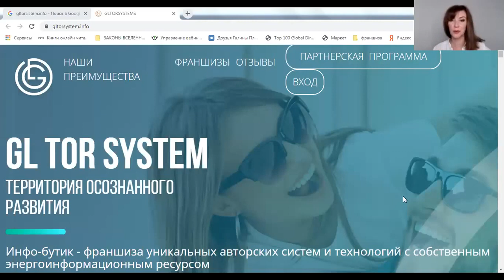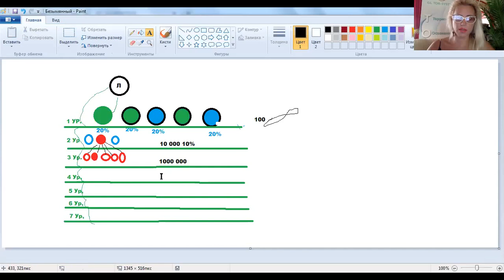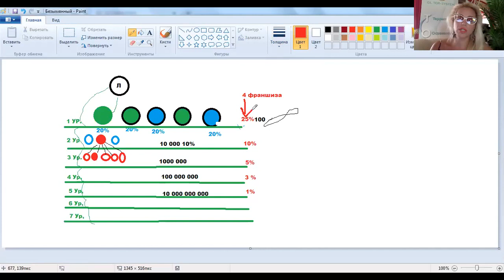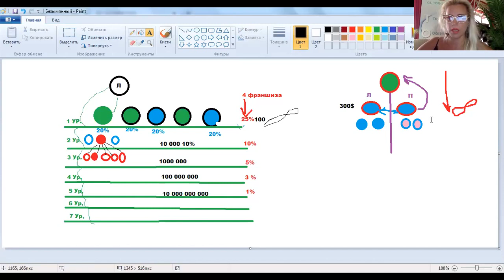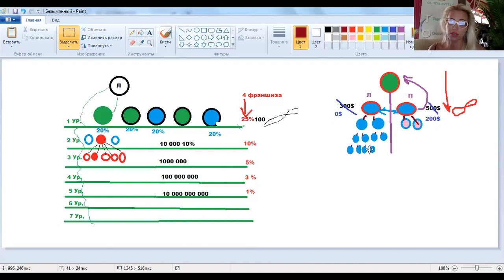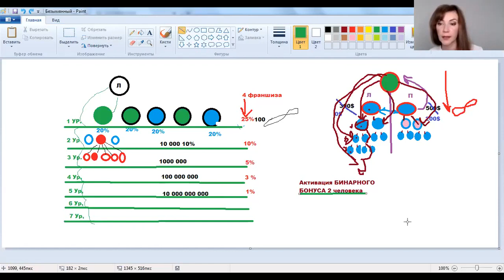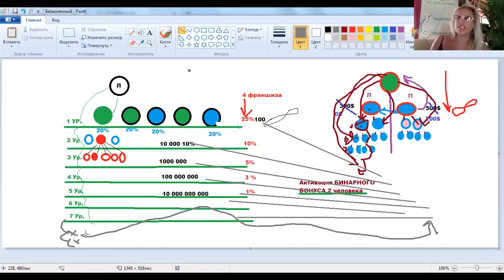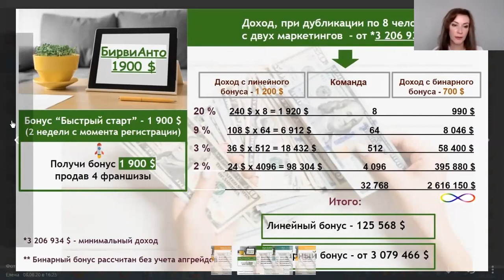ФИНАНСОВЫЙ ШОК! ВСЯ ПРАВДА ОТ СООСНОВАТЕЛЕЙ GL TOR SYSTEM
Инструкция Как активировать Подарочный модуль ДЛЯ ТЕБЯ

А хотите строить бизнес в надёжных и стабильных компаниях?
Мои контакты:
➤ Skype = margofm2